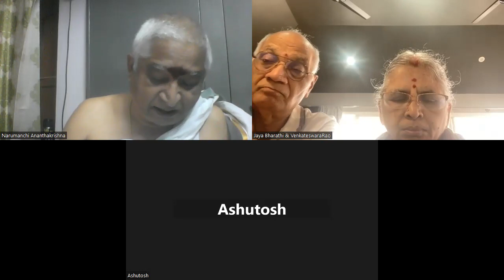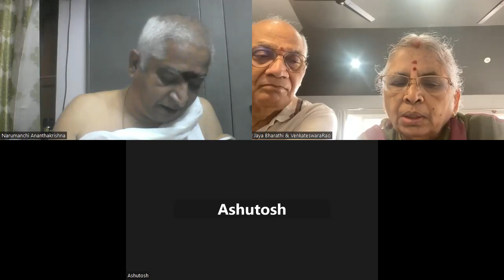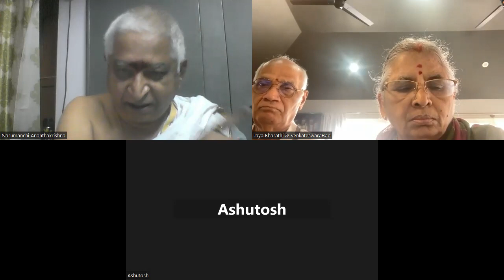023 భగవద్గీత కలిసి చదువుకుందాం సాంఖ్య యోగః శ్లోకము 40 నుండి 44 వరకు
0:00     ధ్యానశ్లోకములు
11:52    భగవద్గీతా వివరణ

023 భగవద్గీత కలిసి చదువుకుందాం   సాంఖ్య యోగః   శ్లోకము  40 నుండి 44 వరకు